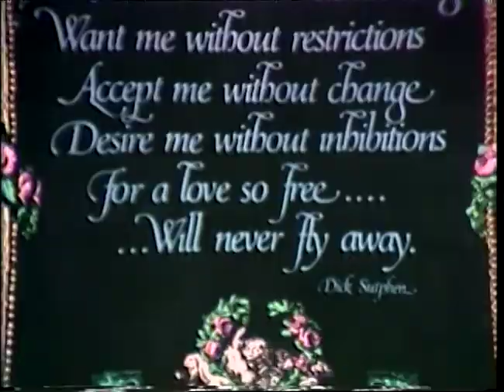Media Production for Families of the Future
Producer: Virginia Harding, Editor: Denny Goodrich , Narrator: Eric Hoidberg
Consultant: Nancy Meredith
Original Format: U-matic Lowband
Length: 40 Minutes
Original Date: 1970's